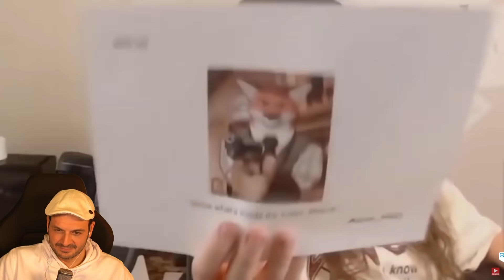Kaya reagiert auf UNEXPECTED MEMES!